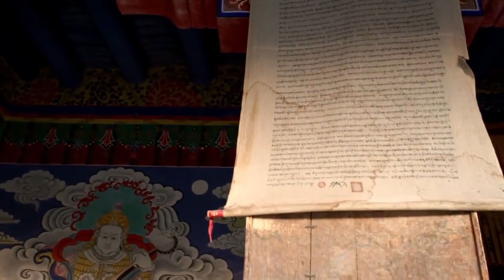Beautiful Video 8K HDR 60FPS (FUHD)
Beautiful Video 8K HDR 60FPS (FUHD): Beautiful Video In Exceptional 8K 60FPS Quality For Your 8K TV.My Videos Are Great As A Video Demo Or Tv For The Living Room , Office , Lounge , Waiting Room , Spa , Showroom , Restaurant , etc. Play It In Your Oled TV , Smart TV , Roku , Apple tv , Chromecast , Xbox , Playstation , Wii , And More...!
I HAVE DONE HIGH COLOR CORRECTION , COLOR GRADING , ADJUSTING THE BLACKS , ADJUST THE HIGHLIGHTS AND MIDTONES NEXT TO ACHIEVE GOOD EXPOSURE , BOOST YOUR SATURATION TO ACHIEVE VIBRANT IMAGES (IF APPLICABLE) AND MAKE THEM HDR10.I GAVE KNOWLEDGEABLE INFORMATION ABOUT NATURE AND EARTH IN ALL VIDEOS.
Track Info:
Contact the Artist:
Track Info:
Title: Atlantis by Scandinavianz
Genre and Mood: Dance & Electronic · Bright
Contact the Artist:
Track Info:
Title: Dreambye by BraveLion